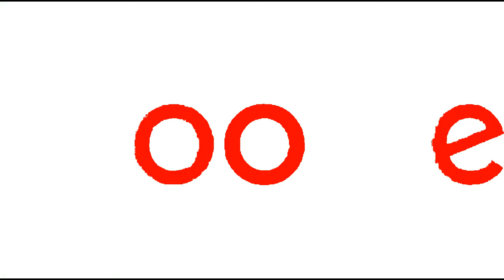Walt Disney TV Animation Google inc 2017 Effects ''BP Logo Effects''